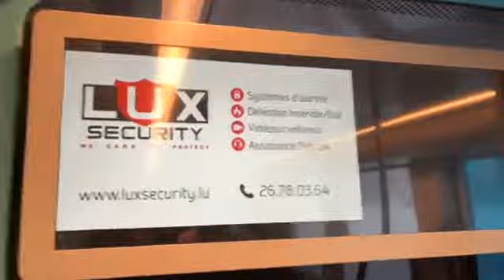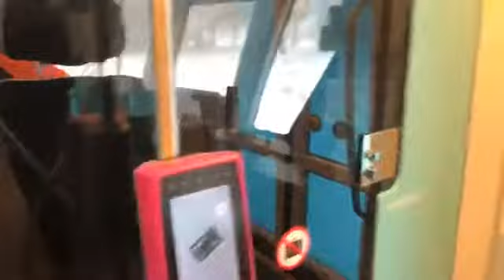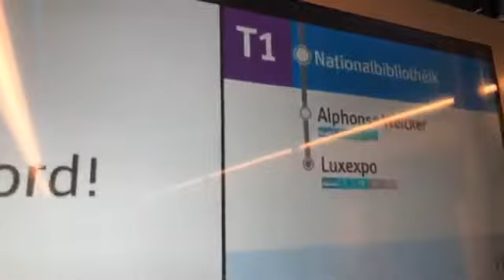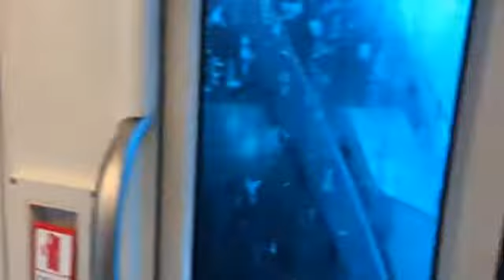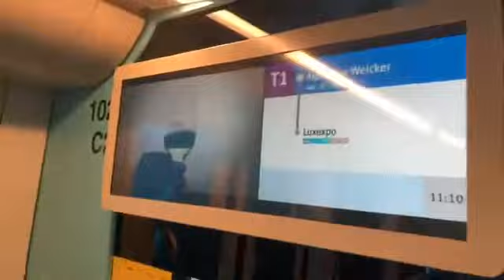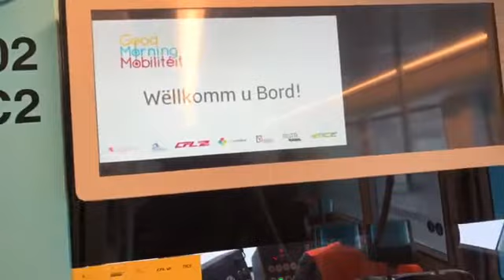Dans le tram sur le plateau du Kirchberg mp4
Dans le tram qui traverse et remonte le plateau du Kirchberg